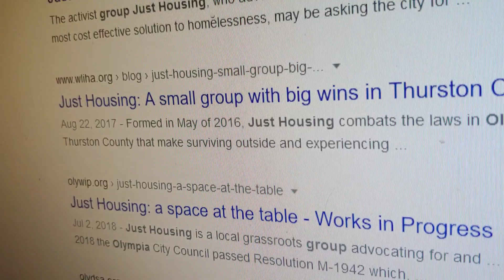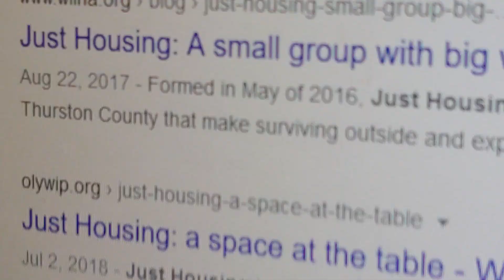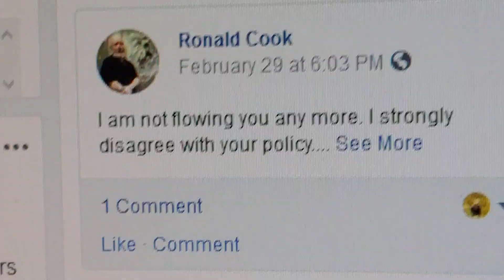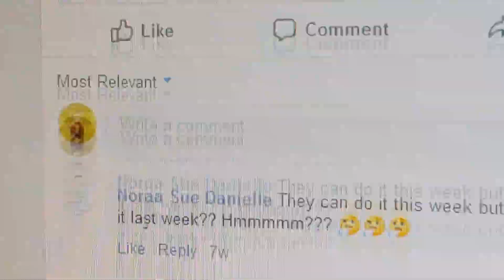Olympia Non Profit Profiteers and Sidewalk Dreams $$$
Meow $$$$

progressive trustafarian plunder